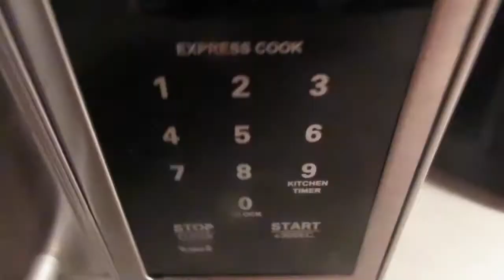TRAPPED IN AN ESCAPE ROOM (SCARY) 😦